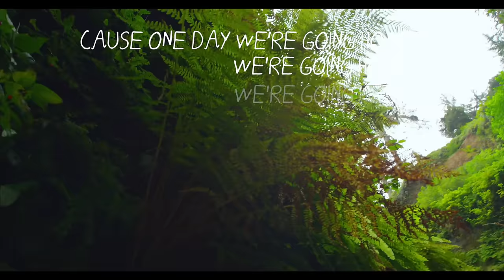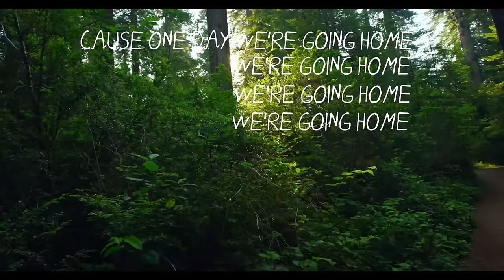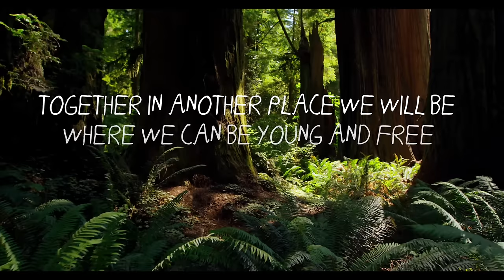Nadeem Mohammed - Going Home (Official Nasheed)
"Indeed we belong to Allah , and indeed to Him we will return."

Nadeem Mohammed - Going Home (Nasheed)
Written and Composed by Nadeem Mohammed